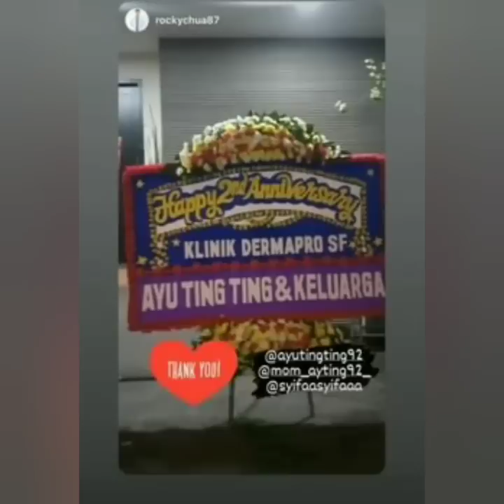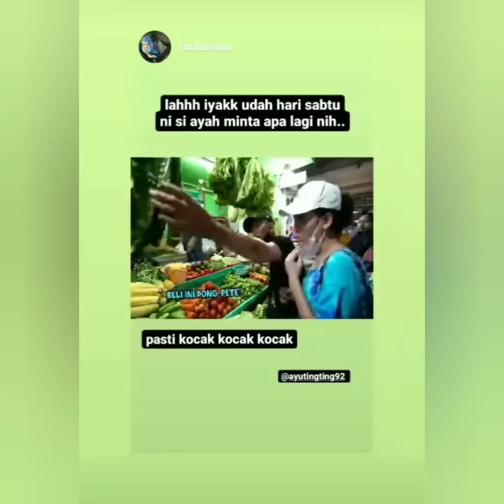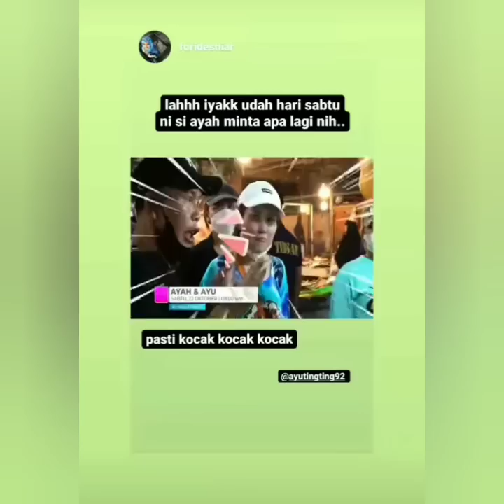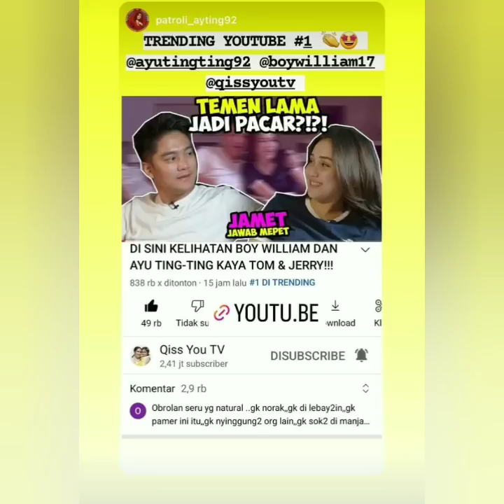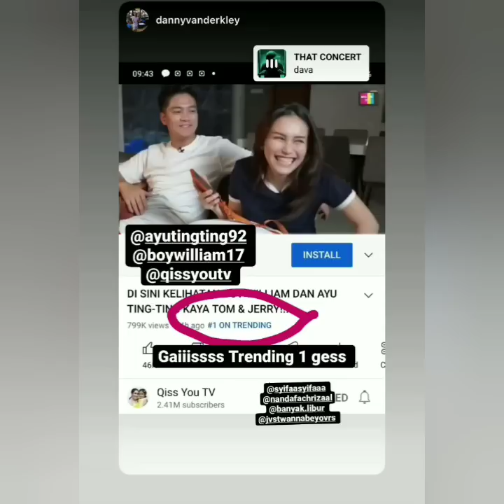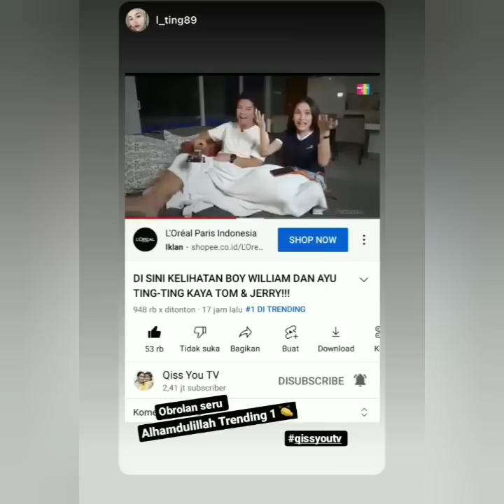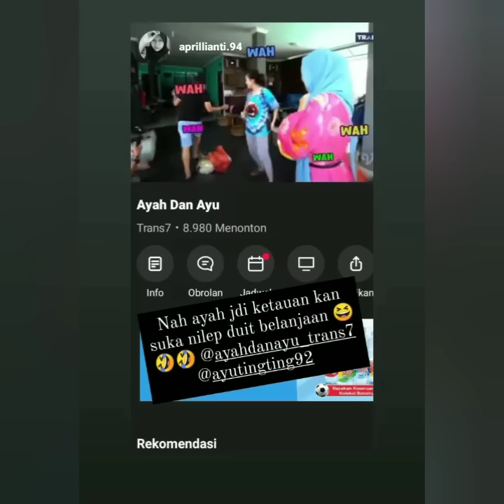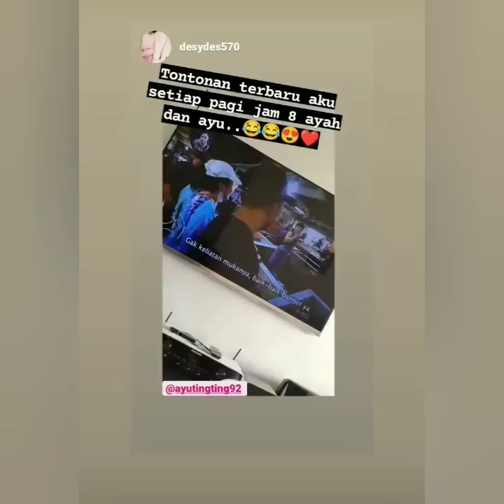KABAR STORY AYUTT HARI INI. SPESIAL BERSMA BOY WILLIAM & KIKY SAPUTRI COBA LIHAT INI TRENDING.